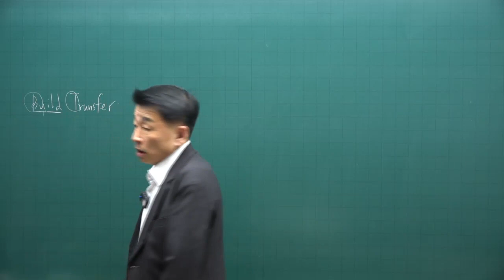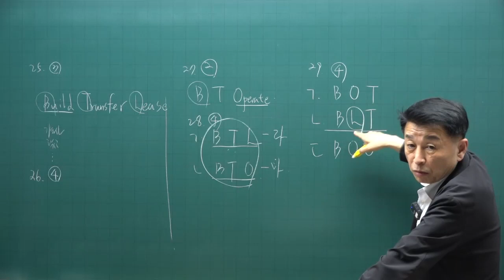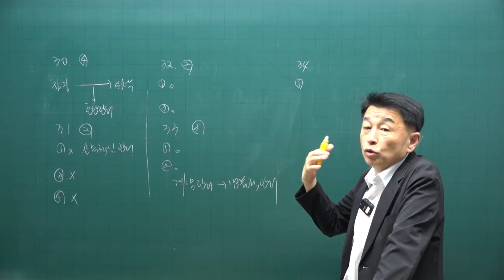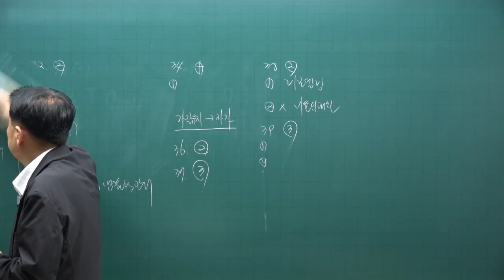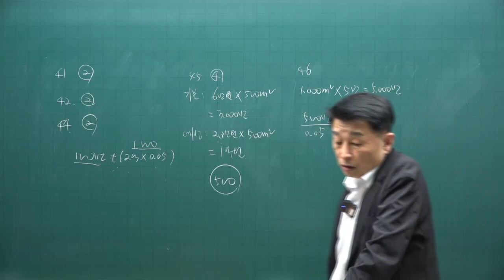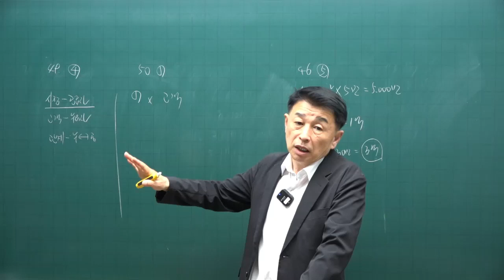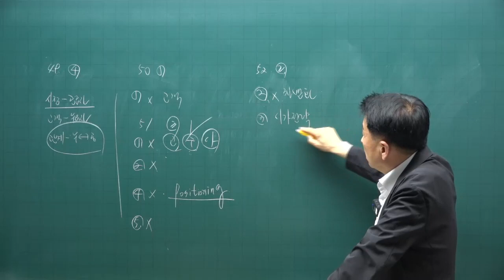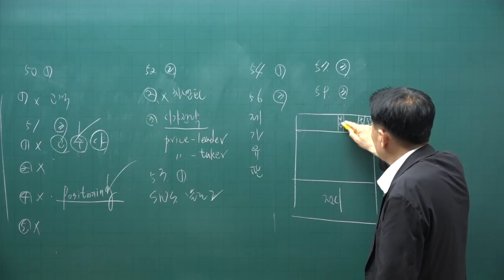[공전무 - 공인중개사 무료인강] 2023년 공인중개사 시험과목 부동산학개론 정윤찬 교수 기출예상문제풀이 24강